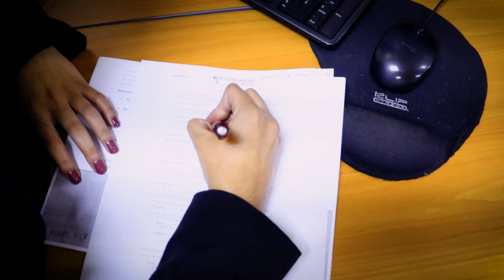Resumen TrabajoLegislativo 20-04-2022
La labor de intermediación y fiscalización que realizan los diputados coadyuva al desarrollo del país, a continuación, un resumen de las reuniones realizadas durante esta jornada.